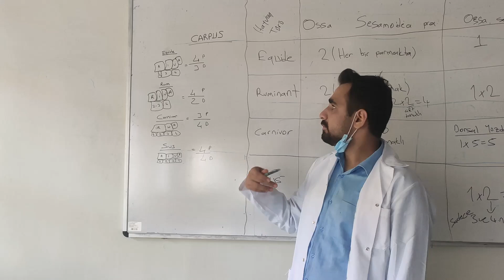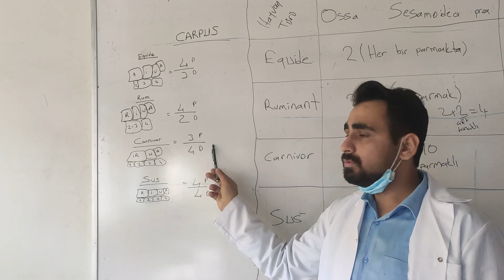ÖĞRENCİDEN ÖĞRENCİYE ANATOMİ BÖLÜM 4:OS CARPALE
Arkadaşlar herkese merhaba FıratÜniVet olarak bir seriye başlamaya karar verdik.Anatomi 1 dersinin okula alışma sürecinde ki en zor derslerden biri olduğunu düşünerek bu dersin ilk konusu olan kemikleri elimizden geldiğince anlatmaya çalıştık.Bize anlatma aşamasında yardımcı olan  Yusuf Karaca'ya ve Videoların yönetiminden sorumlu Yönetim Ekibimizden Selçuk Derin'e teşekkür ederiz.